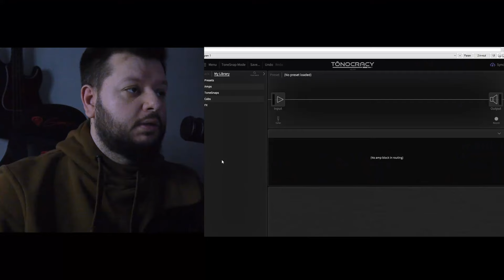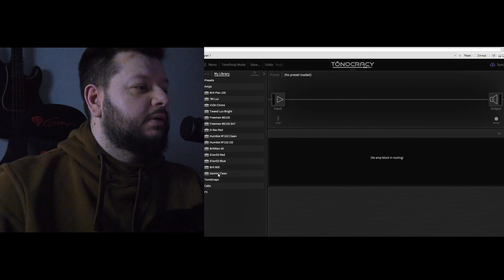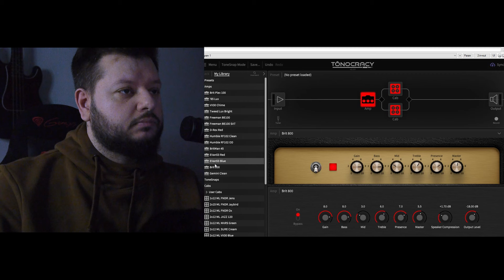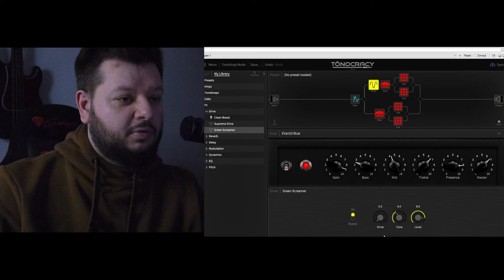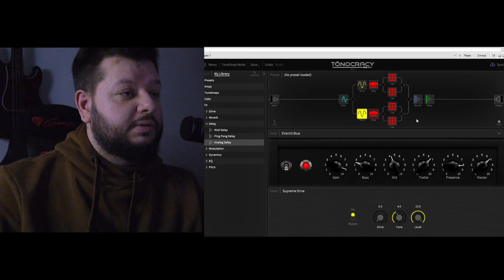Tonocracy - przydatne narzędzie dla architektów brzmienia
Witajcie, tym razem pokażę Wam jak działa Tonocracy i co można nim zdziałać. Wtyczka, a raczej rozbudowany program, jest dostępna za darmo na stronie producenta.

Gitary:
- DBZ Bolero (z Bareknucle Nailbomb),
- Schecter Traditional,
- Squer Tele 40 anniv,

Miłego!